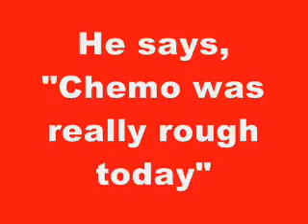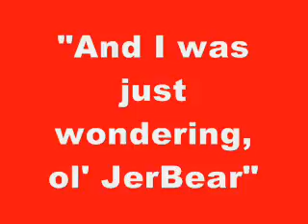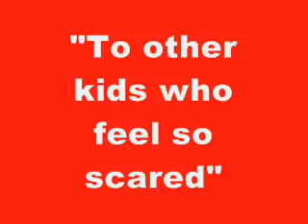Bedtime Story (Jerry The Bear) (2022)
"Bedtime Story (Jerry The Bear)," written by Jered Fuller.

I stopped by the Children’s Hospital
Thirty minutes before visiting hours
Had ended; I was immediately drawn
By a tiny voice with huge superpowers
A young man named Jerry
Was snug and relaxed in his hospital bed
Peppa Pig was muted on his TV
With a giant white pillow tucked beneath his head

He says, “Chemo was really rough today”
“And I hope I’ll be alright”
“And I was just wondering, ol’ JerBear”
“If you could tell me a story tonight?”
So I nodded, and he moved over
To make room for me to sit down
At the edge of his bed, and those baby blues
Looked right at me with a frown

So as I talked, he listened closely
And paid attention to what I said
The more I told of my survival story
The more it lessened his fear and dread
And at the end of that bedtime story
Little Jerry caught me by surprise
And said the most beautiful thing I’ve ever
Heard before, and brought tears to my eyes

“Your story really cheered me up”
“And I hope I’ll grow up to say”
“And share my own survival story”
“Somewhere, somehow, one day”
“To other kids who feel so scared”
“And alone, just as I do”
“And maybe, just maybe, if I’m lucky”
“I can be a ‘JerBear’ just like you”